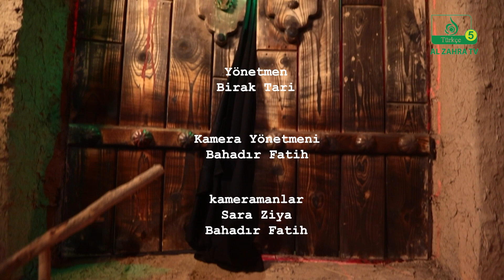Hüseyin Ünverdi nın sunumuyla Vahiy evine ateş programı konu: Eyyami Fatimiye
Mohammed Hüseyin Ünverdi nın sunumuyla Vahıy Evine Ateş programı
Konuk: Prof.Dr.Fazıl Ağış

Bağış yolları :(Roku_Tv/Jadoo_Tv)
Türksat(11558 - V - 30000)
Jadoo Tv
Rako Tv
Fire